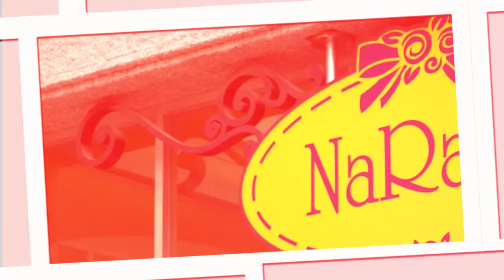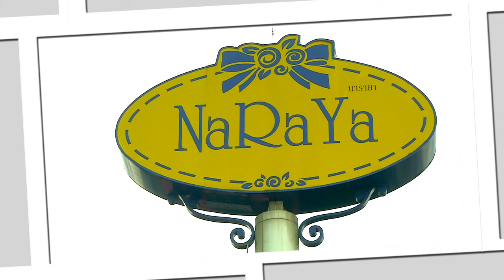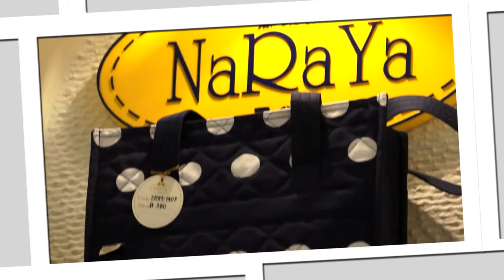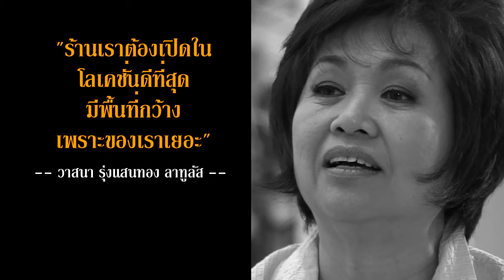KT 30 09 55 CEO SECRET NARAYA B1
Ceosecret อาทิตย์นี้ไขความลับหญิงเก่งและแกร่ง ผู้ที่สร้างแบรนด์"นารายา"ให้เป็นที่นิยม กับเธอคนนี้ 'วาสนา รุ่งแสนทอง ลาทูรัส"